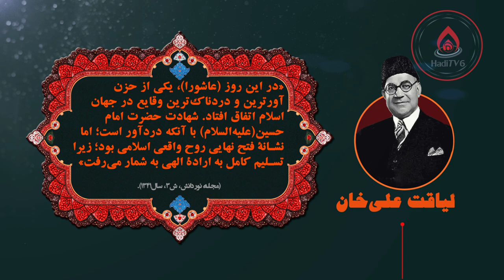نظر لیاقت علی‌خان نخستین نخست وزیر پاکستان، در مورد شهادت امام حسین(ع)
لیاقت علی‌خان نخستین نخست وزیر پاکستان